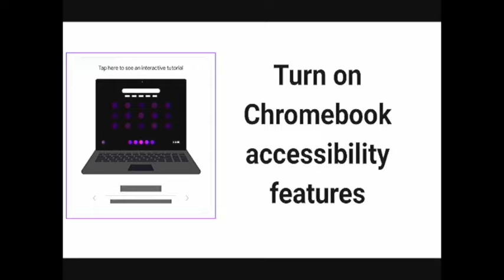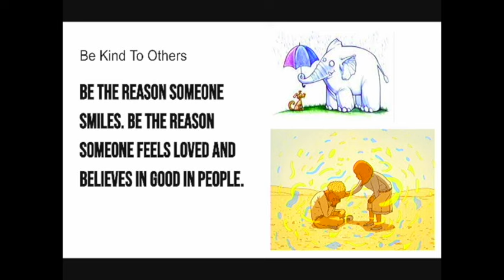1-30-24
Broadcast 41.  First of the second semester with a new crew.